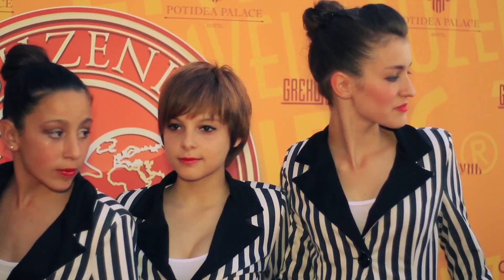Festival Paradise Holidays in Greece, Music Academy of Eurovision